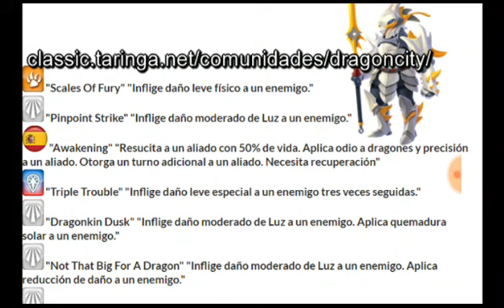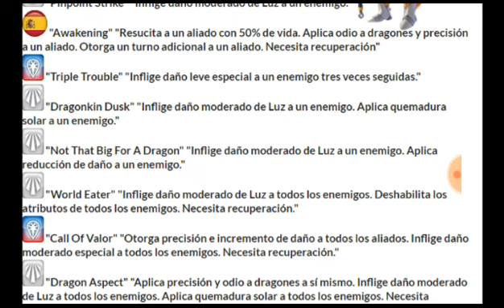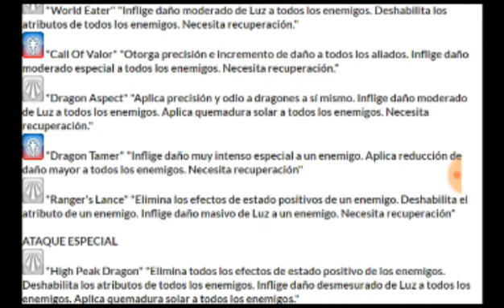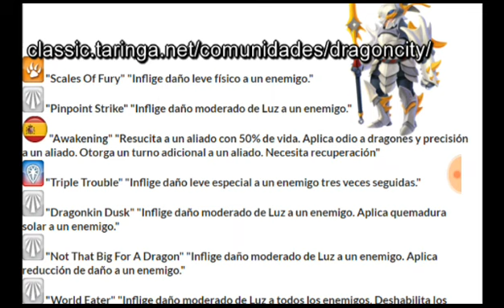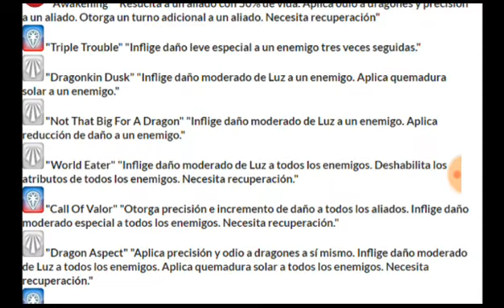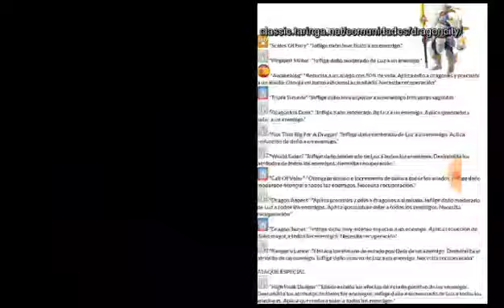WYRMLAND MEJORES ATAQUES- MONSTER LEGENDS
ME AYUDARIAS BASTANTE

Amiguismos del bosque este canal es para divertirnos y reírnos con diferentes juegos, el principal sera survivalcraft, pero tambien jugaremos mas cosas para tener variedad.

Learn how to trade on the financial markets. Sign up and get $5000 on your demo account.
Libertex Online Trading is simplicity and reliability. Find out how to invest into global financial assets.
Investments into global financial instruments are now available in the new Libertex Online Trading platform.